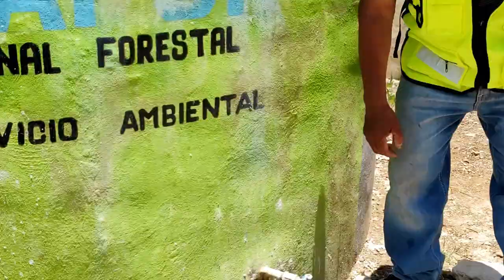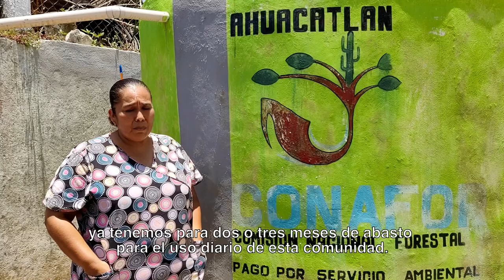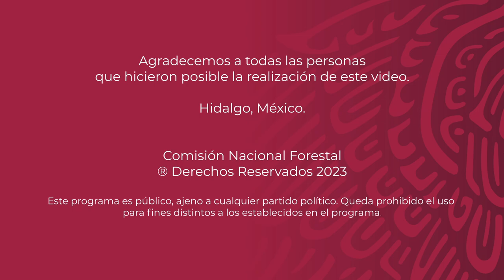Bienes Comunales Ahuacatlán - Calnalí - Hidalgo